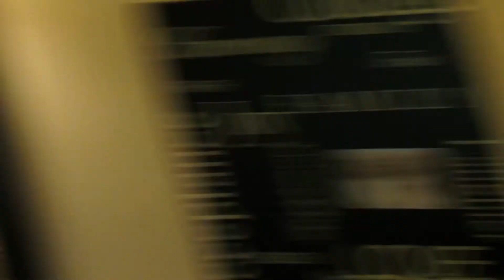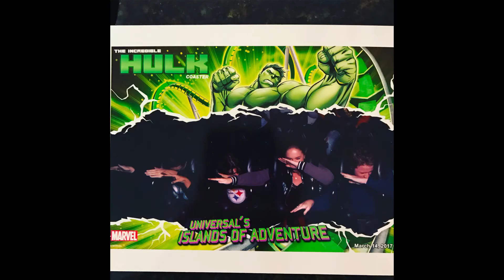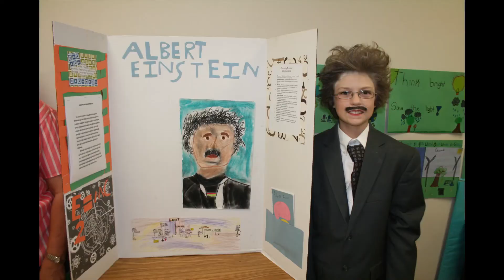Father's Day for Aaron - Thank You Dad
A father's day video I made to showcase how amazing this man is. He's been a father to more people than he even realizes. Thank you for 21 years of fatherhood